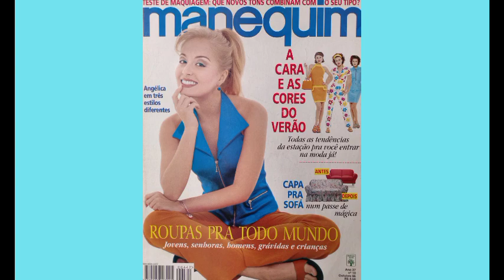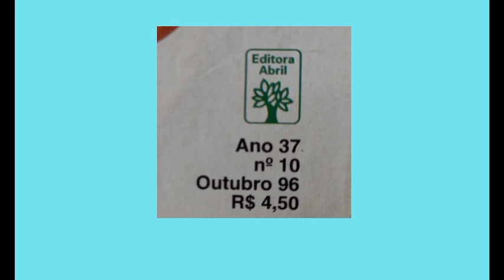ANGÉLICA EM TRÊS ESTILOS DIFERENTES - REVISTA MANEQUIM